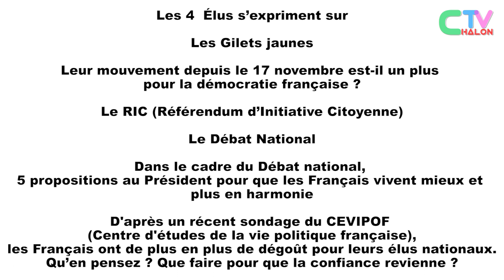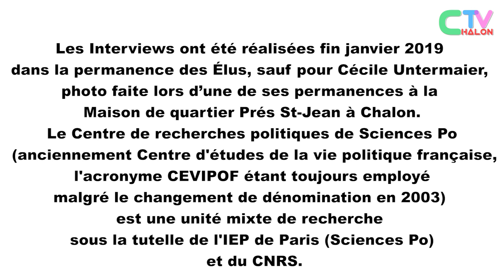La parole est à vous - LAREM